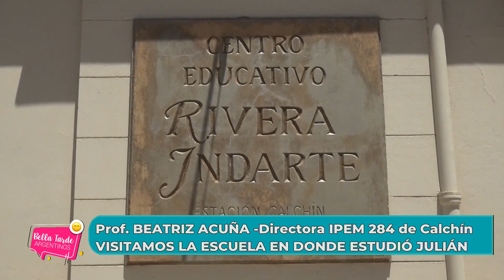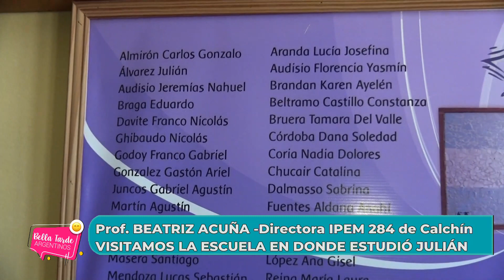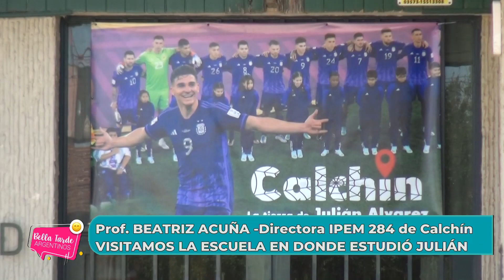VISITAMOS LA ESCUELA EN DONDE ESTUDIÓ JULIÁN EN CALCHÍN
Nuestros compañeros viajaron a Calchín y dialogaron con la
Prof. BEATRIZ ACUÑA Directora IPEM 284 de Calchin
¡MIRÁ LA NOTA COMPLETA!